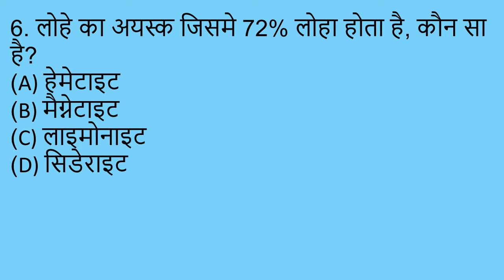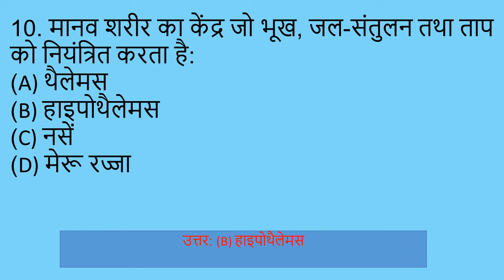GK Science Qustions Answers for All Competitive Exams | Quiz 3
Most Important 10 GK Science Questions Answers with Explanations frequently asked in all competitive exams - Quiz 3